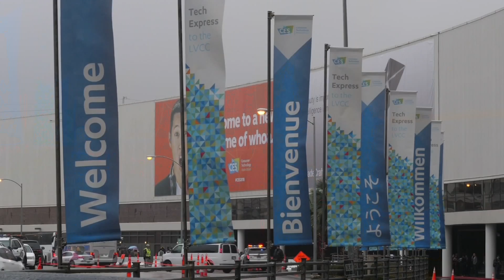美国万花筒：2018CES展上机器人“脾气大”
很多人以为，未来的机器人将毫无怨言地为我们服务，可是，别想得太美。在2018拉斯维加斯国际消费电子产品展上，LG集团的最新家庭机器人就“发起小姐脾气”，拒绝执行指令。